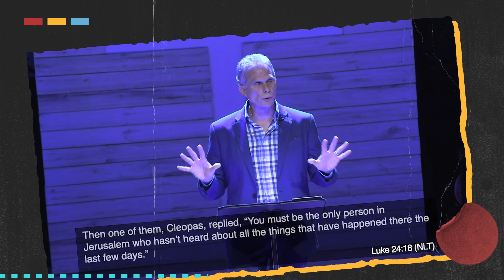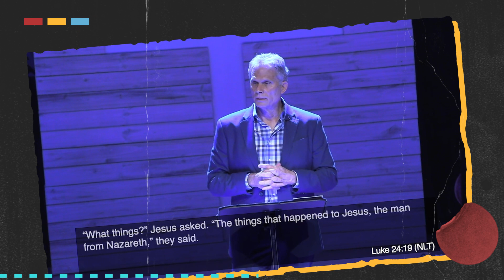The Curiosity of Christ